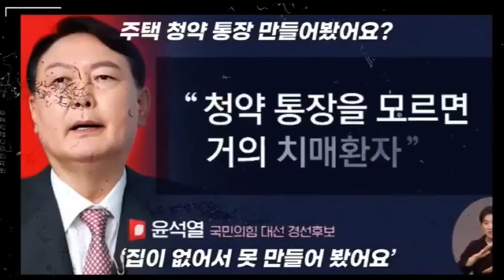대한민국 정치사에 레전드로 남겨질 윤석열후보의 주옥같은 명언모음